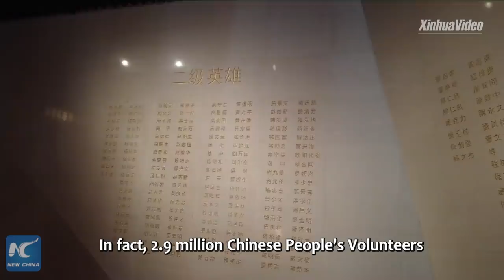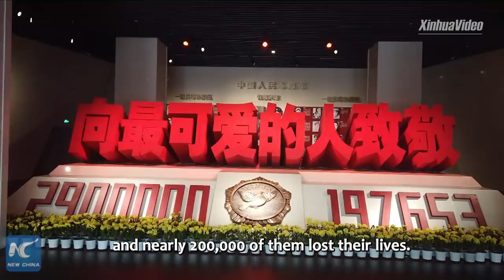Vlog: Exploring Yalu River on China-DPRK border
The Yalu River is a river on the border between China and the Democratic People's Republic of Korea. It bore witness to the fierce Korean War 70 years ago. Follow Xinhua journalist to Dandong, China to explore the border river.